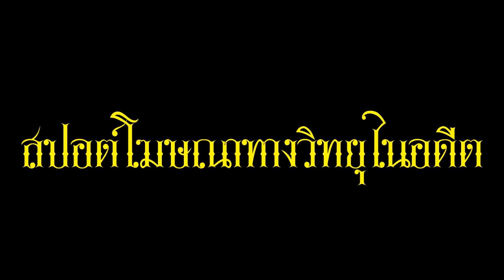ปราสาททราย สปอต์โฆษณาทางวิทยุในอดีต หนังไทยที่แสดงโดย มิตร ชัยบัญชา เพชรา เชาวราษฏร์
สปอต์โฆษณาทางวิทยุในอดีต กับภาพยนตร์ไทย เรื่อง ปราสาททราย นำแสดงโดย มิตร ชัยบัญชา . เพชรา เชาวราษฏร์